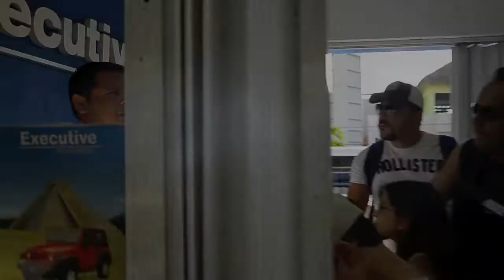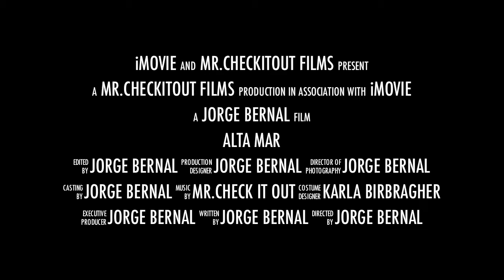Alta Mar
New Project